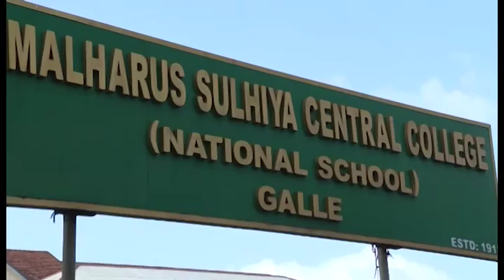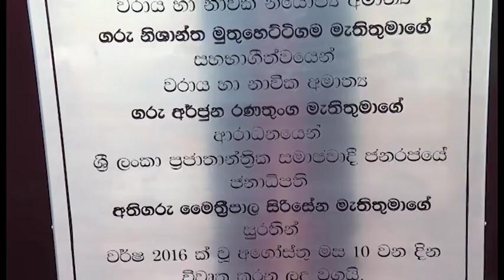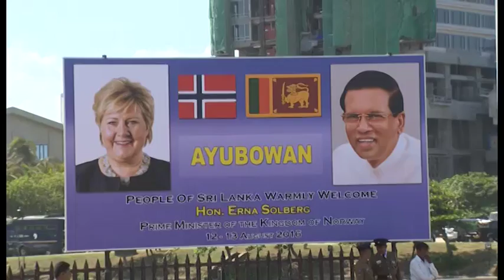Sath Dina Mathakaya - 2016.08.15